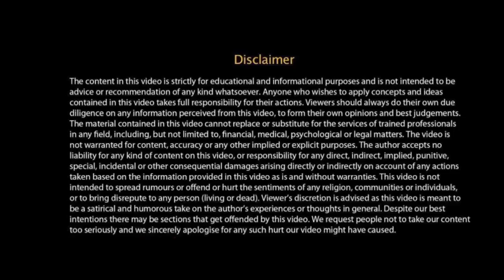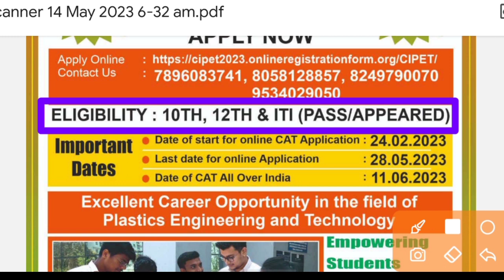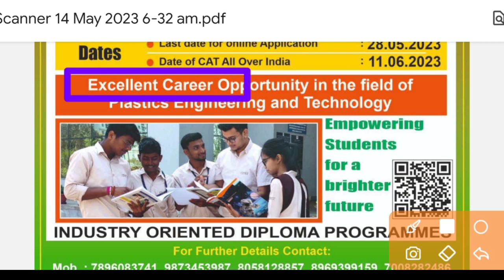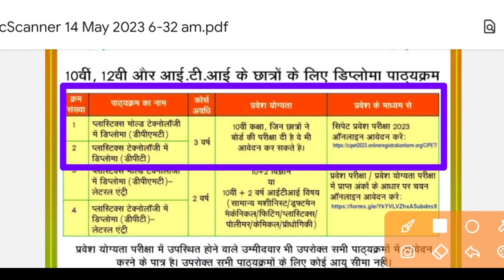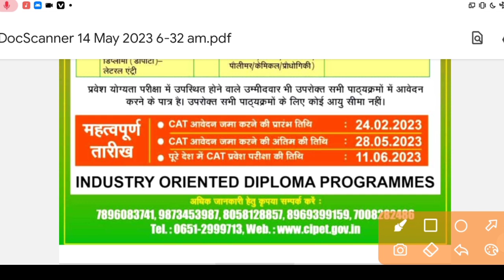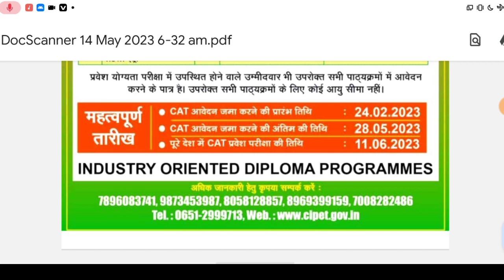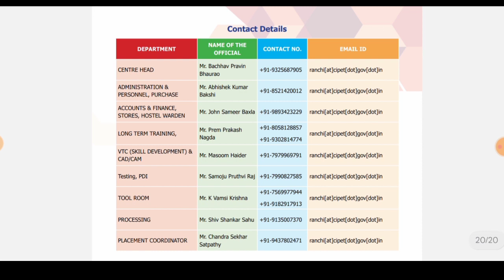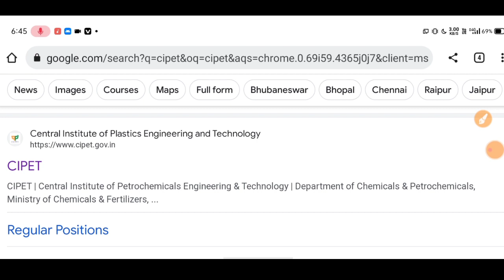cipet ranchi admission open 2023, central institute of petrochemical engineering and technology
central institute of petrochemical engineering and technology, central institute of petrochemical engineering and technology madurai, central institute of petrochemical engineering and technology bhubaneswar, central institute of petrochemical engineering and technology lucknow,